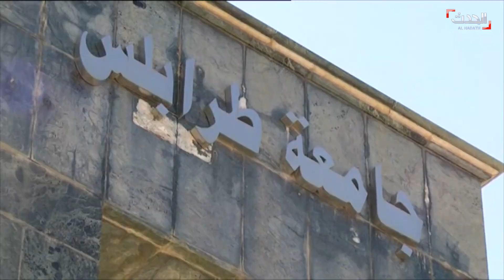ليبيا: عزوف طلاب جامعة طرابلس عن حضور محاضراتهم خوفا من الميليشيات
في الوقت الذي تحتدم فيه المعارك جنوب طرابلس مع تقدم الجيش الليبي أفادت تصريحات لطلاب ناشطين في طرابلس أدلوا بها على مواقع التواصل الاجتماعي باقتحام الميليشيات لجامعة طرابلس أكثر من مرة خلال الأشهر الماضية في محاولة لتجنيدهم وباتت الجامعة تشهد عزوفا من الطلاب عن حضور محاضراتهم خوفا من اختطافهم من قبل الميليشيات